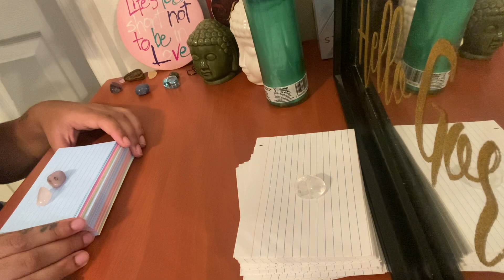Aquarius ♒️ You are not an option! Pay attention to red flags 🚩July 2021